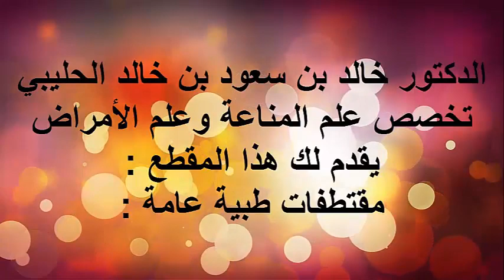التغير الفسيولوجي عند كبار السن/ الدكتور د.خالد بن سعود الحليبي اخصائي الطب الوقائي للأمراض